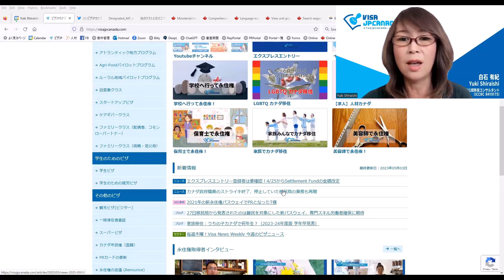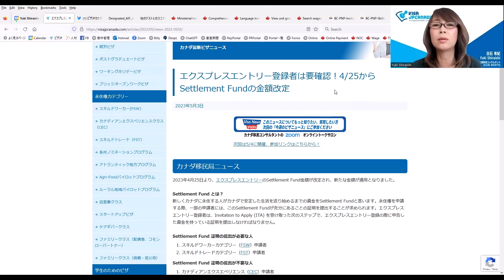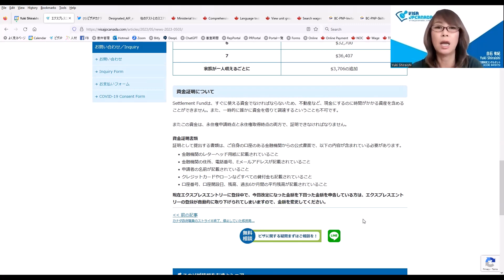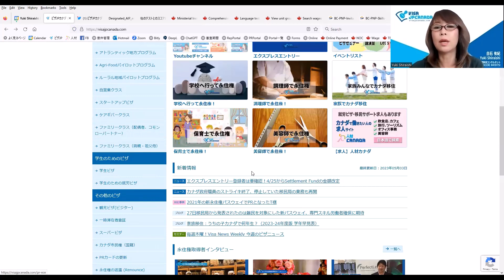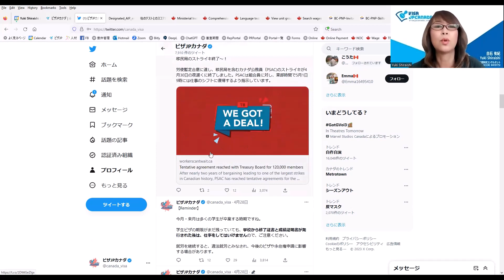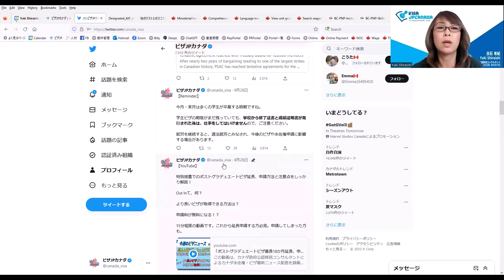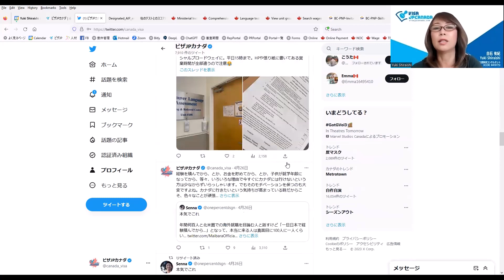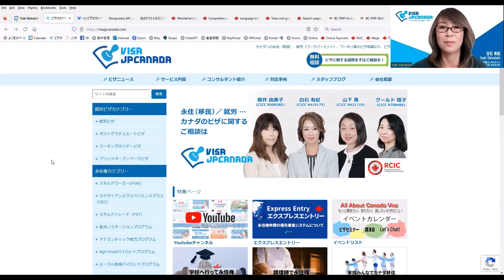「ストライキ終了後の様子」「エクスプレスエントリー登録者、Settlement Fund金額改定」2023/5/4